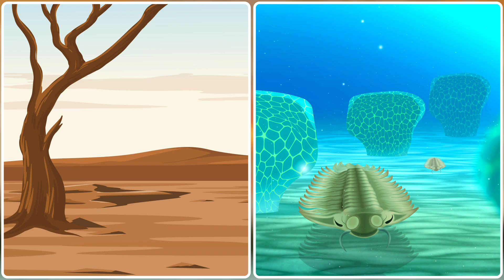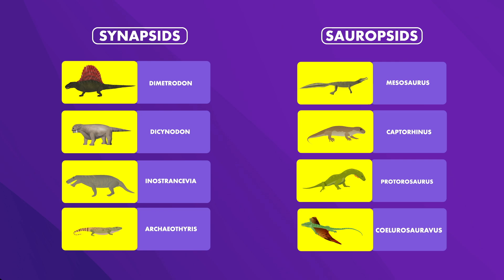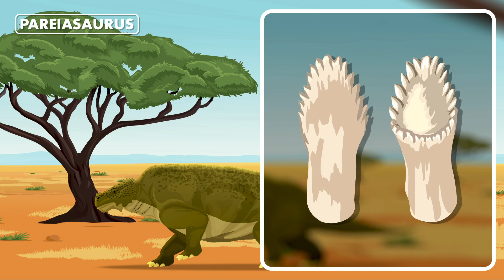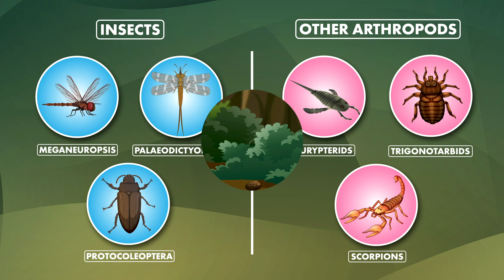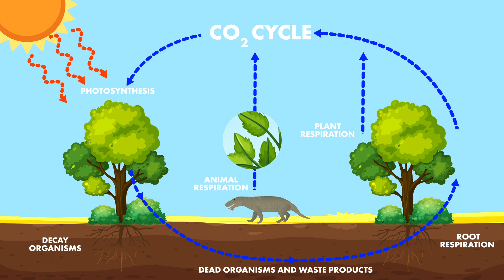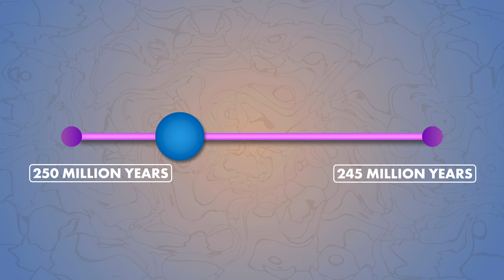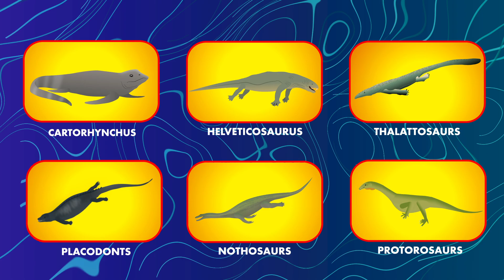What Was Earth Like 250 Million Years Ago?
About 250 million years ago, the great dying extinction wiped out the majority of prehistoric life on earth. Many animals that had lived for hundreds of millions of years simply disappeared. Eventually, dinosaurs would succeed them and take over the planet. But during this extinction event, earth was chaos.

Founder & Director: Peter Schumaker
Writer: Tristan Reed
Editors: Tristan Reed & Peter Schumaker
Original soundtrack by Joseph McDade
Narrated by James Brown